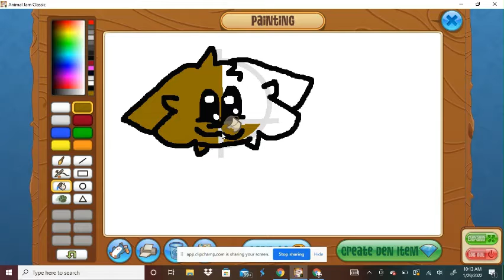animal jam speedart "Welcome!'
Made with Clip Champ

Friends:
SobreroSlothGamer AJ
Neon Swirl

If your new: Hi! Im Banana_cat_playz! I make animal jam classic and animal jam play wild videos! My goal is to make at least one persons day better.